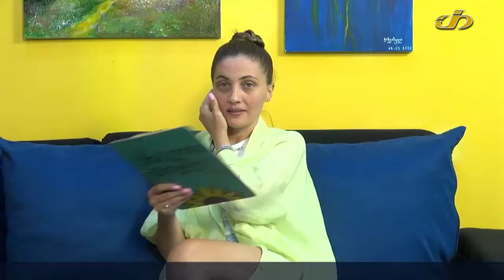მომღერალი მაიკო ბიაშვილი, სტუმრად გადაცემა "ახალ შუადღეში" სიმღერის პრემიერა... 🎤🎼❤️